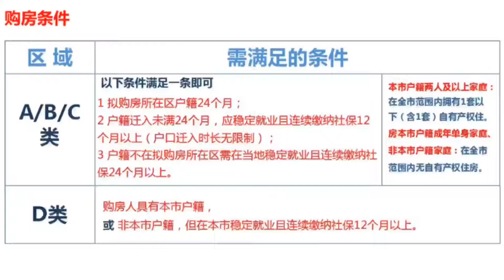来到成都未来城市新中心，看看天府新区兴隆湖旁边房价多少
天府新区眉山视高片区，天府大道旁公园住宅，20分钟直达成都未来城市新中心科学城，尊享柴桑河1380米湾区水景岸线